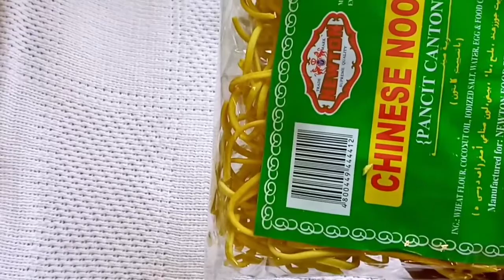How to Make Famous Burmese Street Food Atho | Atho recipe | Burma Atho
Famous Chennai street food recipe Atho .Do try it and share your feedbacks.

INGREDIENTS

Roasted chana dhal 1/4 cup (powder)
Roasted peanuts (powder)
1 Medium Size onion (fried)
10 Garlic cloves (fried )
Onion & cloves fried oil
salt water
tamarind water
Coriander leaves
1 Onion
shredded cabbage 1/4 cup
cooked noodles
boiled eggs